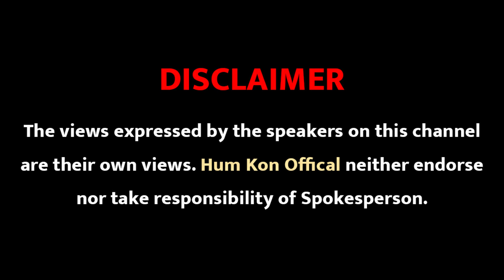Owaisi पर हमले के बाद कट्टर हिन्दू pandit Manmohan jha भड़क उठे Modi और Yogi पर | पूरे भारत में बवाल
असदुद्दीन ओवैसी पर हमले के बाद भड़के कट्टर हिंदू पंडित मनमोहन झा गामा , दिया बड़ा बवाल ?

क्या बोले पंडित मनमोहन गामा

News Source : Original Content